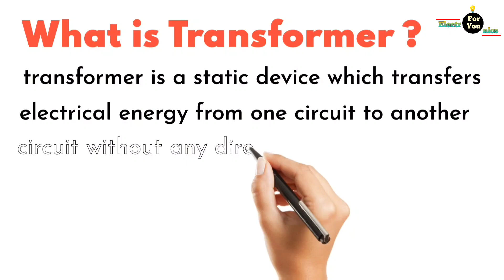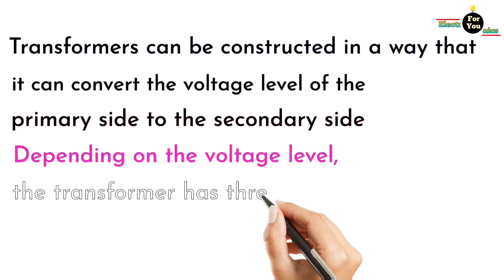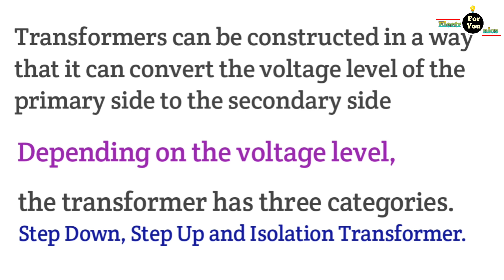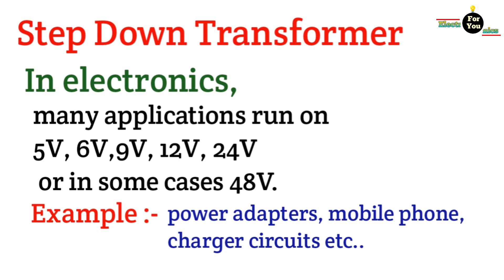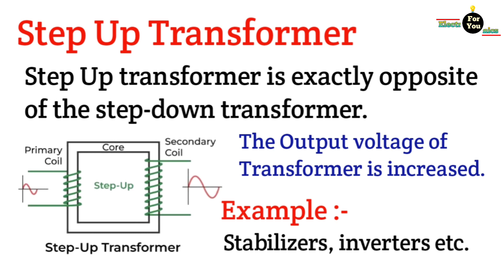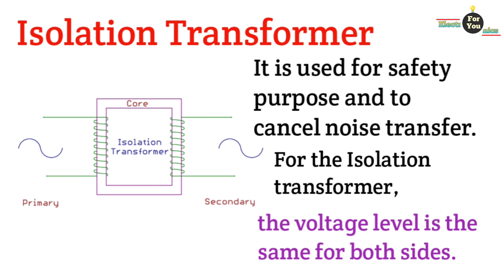what is transformer | transformer electrical engineering | auto transformer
Topics Covered

1) Transformer explained
2) transformer
3) transformer categories and types
4) transformer in kannada
5) transformer explanation
6) transformer in electrical engineering
7) transformer in physics class 12
8) step Up
9) step Up transformer
10) step Down transformers
11)step Down
12) transformer applications
13) transformer types
14) transformer principal
15) transformer diagram
16) electrical energy
17) transfer electrical energy
18) electronic transformer
19) electrical transformer
20) transformers in kannadadalli
21) transformer definition
22) transformer yandarenu
23) transformer endarenu
24) transformer windings
25) transformer voltage levels
26) primary winding
27) secondary winding
28) transformer input
29) transformer output
30) primary coil
31) secondary coil
32) transformer example
alternating current.
alternating current explained.
alternating current class 12.
transformers alternating current.
transformers step up and step down.
transformers step up voltage.
transformers step up and step down in kannada.
energy losses in transformer in kannada.
energy losses in transformers iit.
Transformer working Class 12th, Working of transformer, Transformer Class 12th Physics, Working Principle of Transformer, What is tranformer

About channel :- Hi Everyone You are watching Electronics For You We are providing electronics related videos which is helpful for you if you're 🤔 Think Study Think Us. Keep watching Electronics For You.

Keep smiling 😊😊😊😊
Take care.